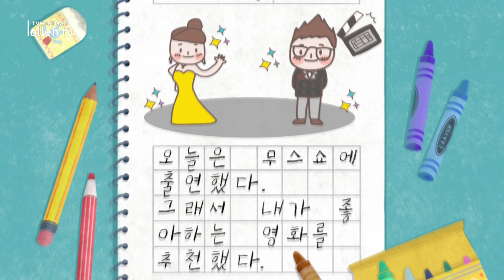김여진 - 우리들 [올레 tv 스타 추천 영화]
혼자가 되고 싶지 않은 외톨이 '선'과 방학식 날 교실 앞을 서성이던 전학생 '지아'.
비밀을 공유할 만큼 가까워졌다 멀어지는 얽히고설킨 두 소녀의 이야기!

배우 김여진의 추천작, 새로운 시각을 갖게 한 영화,
[우리들(2016, 윤가은)]을 보고 싶다면 지금 바로 올레 tv 모바일로!